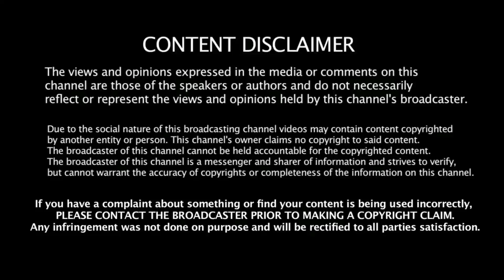தன் மகளிடமே தவறாக நடந்துக்கொண்ட அப்பா | Magnolia Movie Explanation in Tamil | Mr Hollywood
Videos